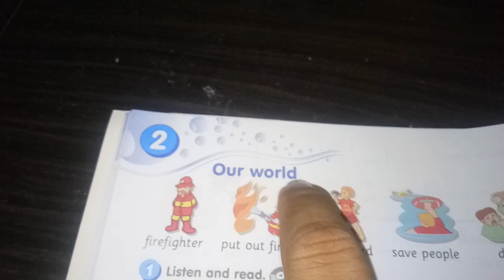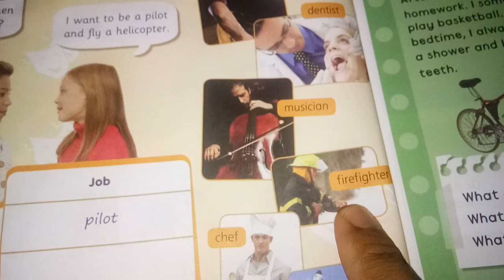ENGLISH YEAR 3 GET SMART PLUS 3 page 18 - 20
VOCABULARY OCCUPATIONS